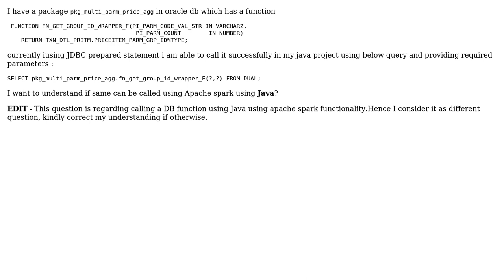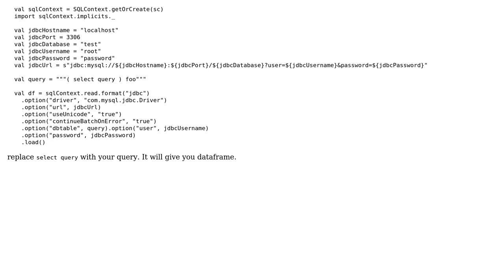How to call db function inside a package using apache spark?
With thanks & praise to God, and with thanks to the many people who have made this project possible! You are responsible for your own actions.